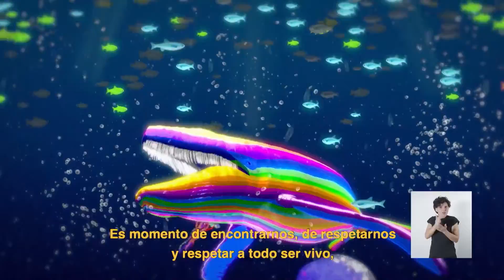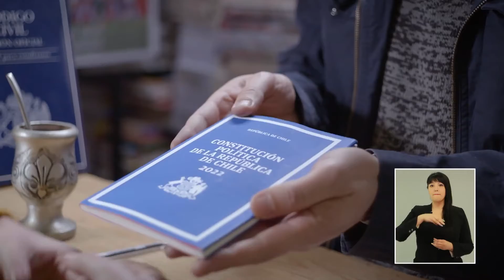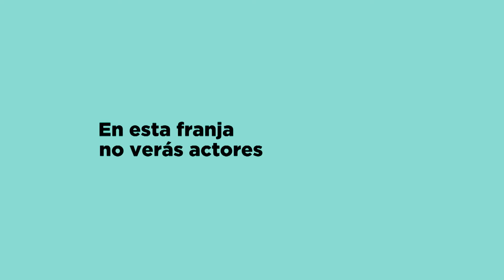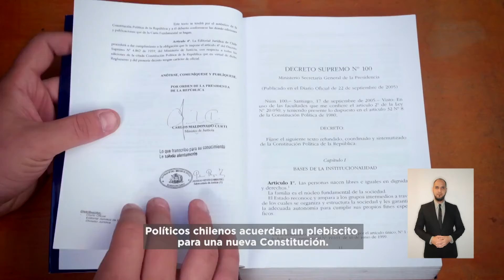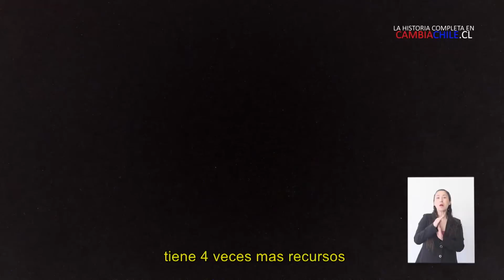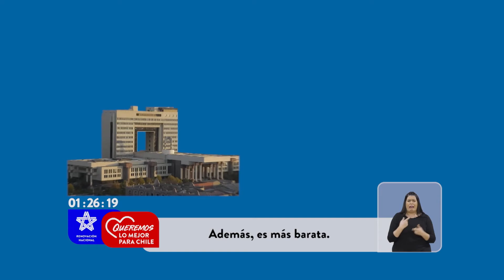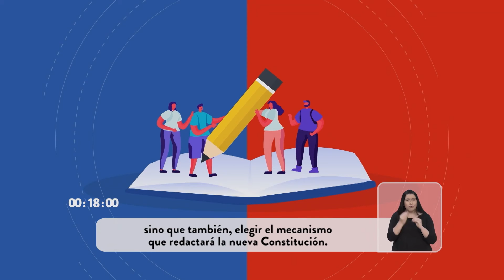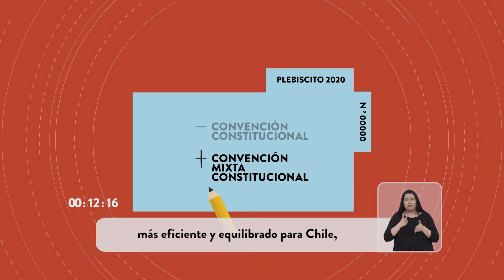FranjaElectoral del Plebiscito Constitucional 25 de octubre - Día 14 (08/10/2020) 20:45